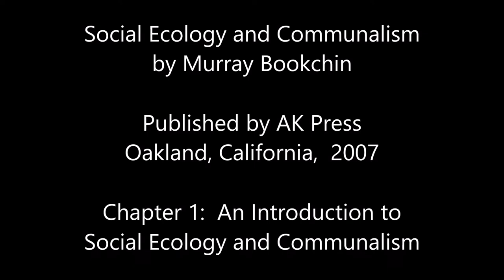01. Social Ecology and Communalism - An Introduction to Social Ecology and Communalism